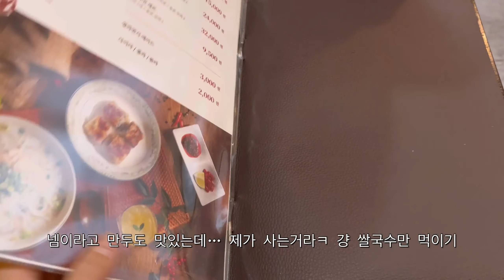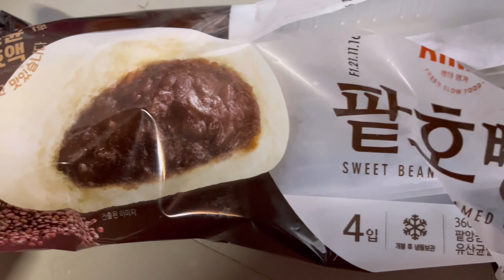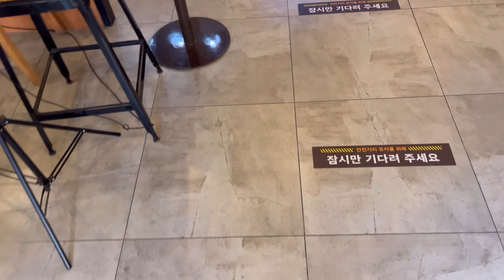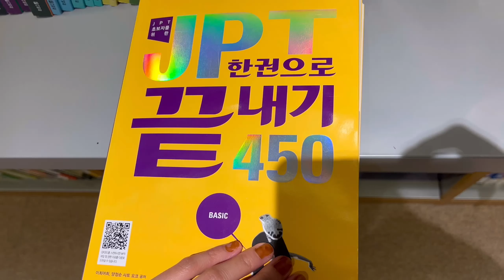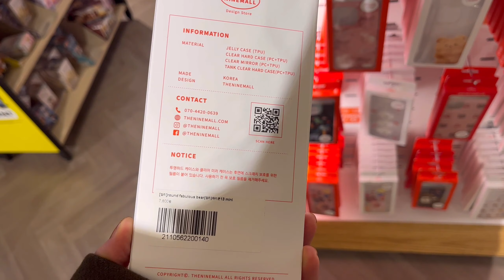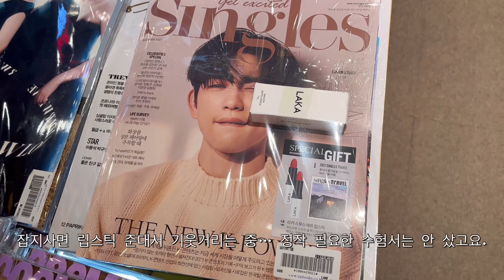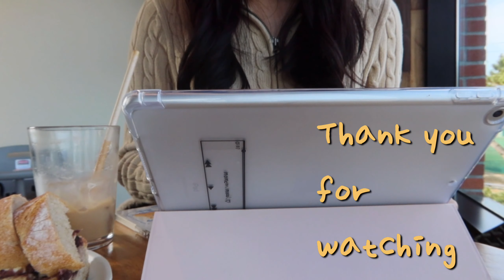[vlog] 직장인 브이로그 | 승무원 일상 브이로그 | 데일리룩 | OOTD | 폴로니트 | 파타고니아 플리스 | 카페 탐방 | 핸드폰 케이스 | JPT 공부 | 겨울 니트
안녕하세요 :) 베쿠입니다.🤎
이번주는 코감기  때문에 요양하다가 다 낫고 나서는 카페도 가고, 휴대폰 케이스도 새로 바꿨구요. 열심히 먹고 자고 일하고 했답니다ㅎㅎ
아번 영상도 봐주셔서 감사하구요,
다음 주 영상으로 다시 만나요!

*최근 업로드 된 영상은 1080p~1440p까지 지원됩니다.
*이 영상의 재가공 및 재업로드를 금지합니다.
*블로그 주소는 입니다 놀러오세요!

Song: Daily Squad & Isura - Brave (ft. Andrea Hamilton)